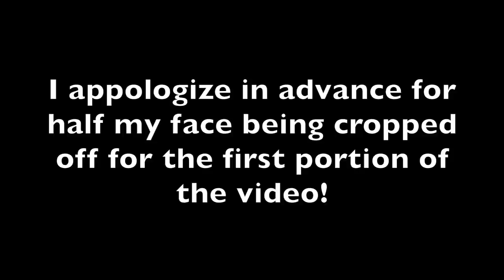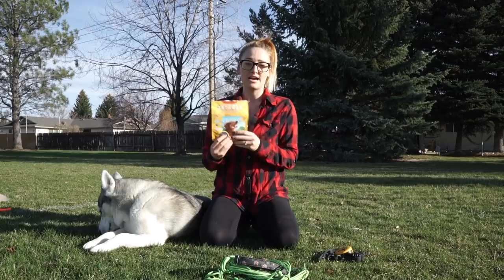Step By Step How To Train Your Husky To Be Fully Off Leash | Little Husky Voodoo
In this video I show you how to FULLY train your husky to be 100% off leash! I go through step by step instructions to show and tell you exactly what you need to do to fully train a husky to be off leash and be bombproof! Every dog is different, so you may want to change or make adjustments as needed with your own individual dogs.

As I mention in the video, Voodoo was trained to be off leash and was allowed off leash since she was 10 weeks old which is the biggest reason she is so bombproof now. Once she hit 6 months old I safely introduced her to an e-collar and taught her what the correction (vibrate or shock) means. This is the best way we've found to train Voodoo and she flourishes with it. Any negative or uneducated comments regarding e-collars or balanced training will be deleted and you will be blocked from this channel :) I aim to only spread positivity and education and ask you to please do the same!

The Mini Educator Ecollar

Voodoo is a brand representative for Banded Pines Co™ who specialize in making adventurous dog collars and other accessories! Eco Friendly, vegan, original products that can stand up to any adventure and expedition you put them through!

Category